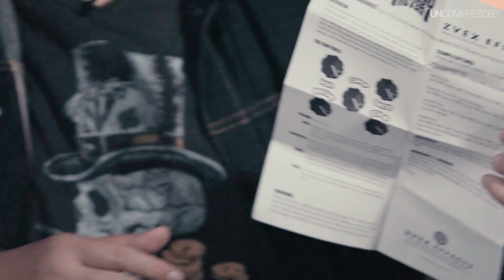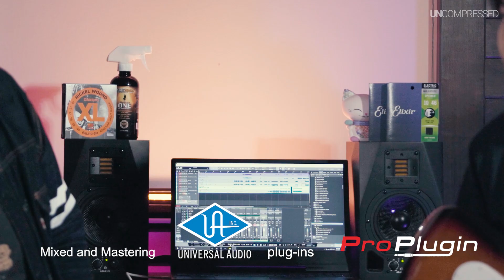ZVEX Fuzz Factory : Fuzz เสียงดีๆ ปรับได้เยอะ เยอะจนบางคนงง แต่มันดีย์นะจ๊ะ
In a box คราวนี้มากับ Zvex Fuzz Factory Fuzz ที่มีความโดดเด่นในด้าน Feature ที่ปรับได้หลากหลาย ทำได้ทั้ง Sound Design และ Character Fuzz ได้หลายๆ แบบ แถมคุณภาพเสียงนั้นดีเยี่ยม ด้วยใครฟัง Muse หรือชอบ Fuzz หลากหลายแบบแนะนำให้ลองมาฟังกันครับผม

00:00 Intro
01:14 แกะกล่อง Unboxing
02:45 Feature เบื้องต้น
Sound มาลองฟังเสียงกัน
04:07 อธิบาย Set up เบื้องต้น
04:56 Clean Sound และเปิดให้ฟัง ระวัง ตกใจเสียงฮะ !!
05:36 Stab Knob Sound and Range
06:50 Gate Knob Range
07:17 Drive Knob Range
08:00 Compression Knob
09:17 Velcro Fuzz Preset
09:57 Radio Fuzz  Preset (Bomb Recommend)
10:37 Smooth Fuzz Preset
11:55 Strat + Fuzz Sound
13:13 LP Guitar + Fuzz Sound
14:28 OD gain Boost + Fuzz Sound
16:00 P90 Pick up + Fuzz Sound
18:30 Strat + Fuzz face Preset
20:47 Montage Video
การให้คะแนน
22:36 Feature
23:25 Ease of use
25:08 Sound
26:37 Value
27:53 เป็นพวกเราสองคนจะซื้อไหม? แล้วมันเหมาะกับใครบ้าง

นี่ไม่ใช่ VDO sponsored แต่อย่างใด เราแค่เห็นตัวไหนน่าสนใจก็ทยอยนำมารีวิวให้เพื่อนๆฟังนะจ๊ะ ส่วนใครอยาก sponsored ก็ติดต่อได้จ่ะ